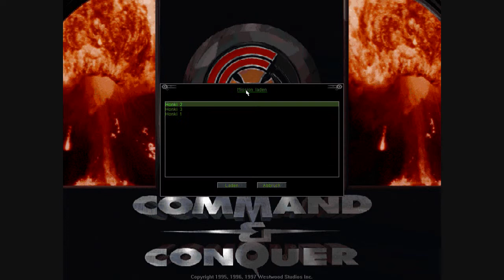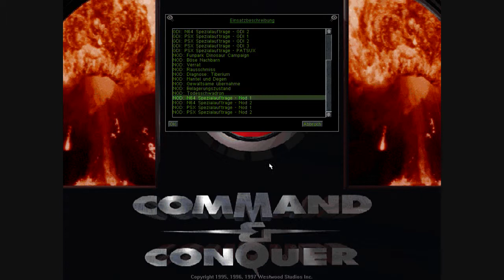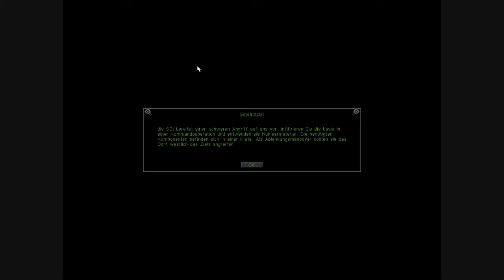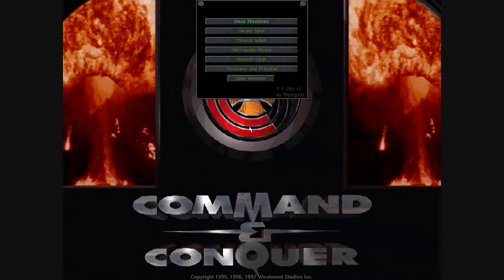Lets Play Command & Conquer 1 - Der Tiberiumkonflikt 145 - Wieder N64 Missionen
die ich glücklicherweise wieder auswendig kenne.